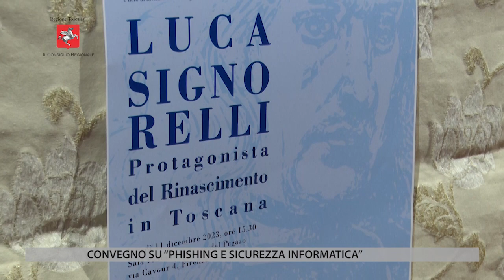TV1 - CONSIGLIO REGIONALE DEL 15 DICEMBRE 2023